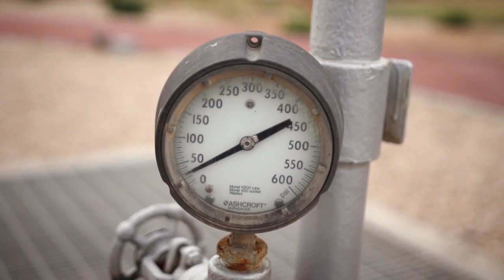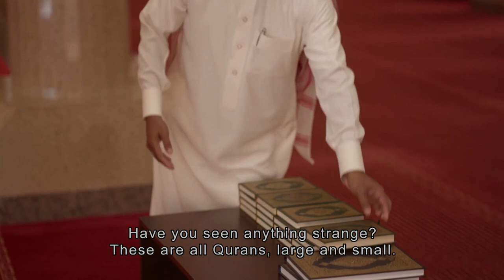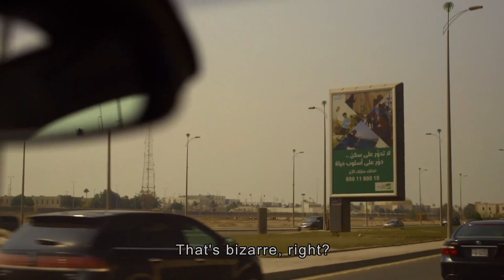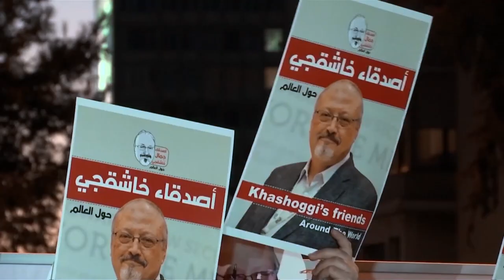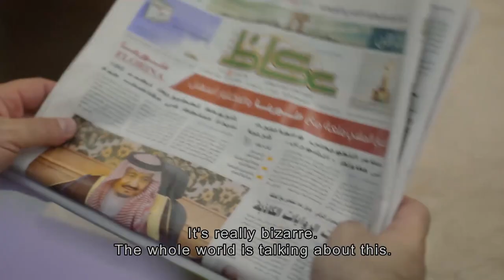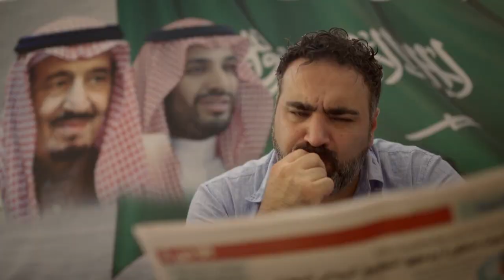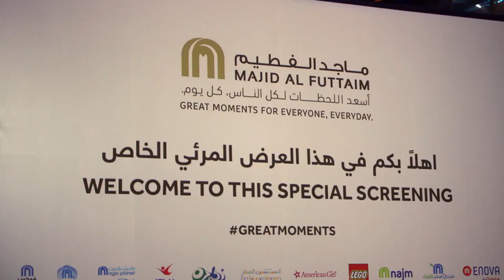Inside Saudi Arabia: Under the Control of the Royal Family / Episode 2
We enter the Saudi Arabian elite, where it becomes clear that the killing of Khashoggi does not impact their loyalty towards the royal family.

We are invited to Diriyah where religion and the House of Saud coincide, leading us to the mosque of Wahab, which is said to be a birthplace of extremist ideas.